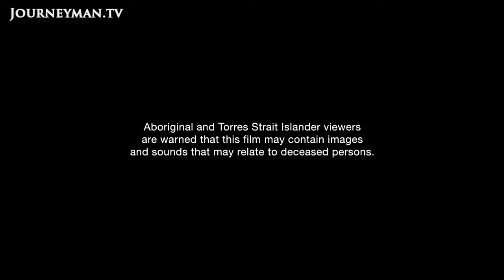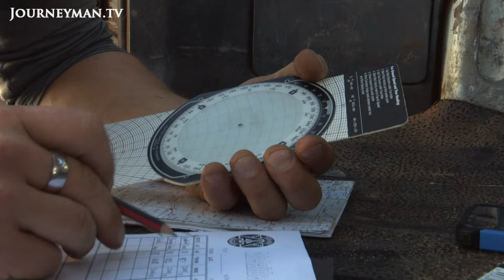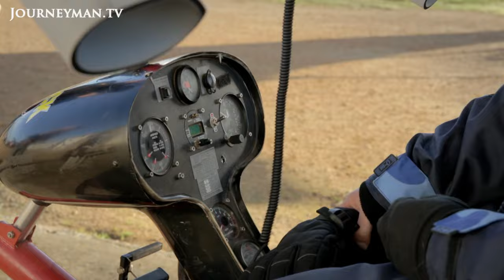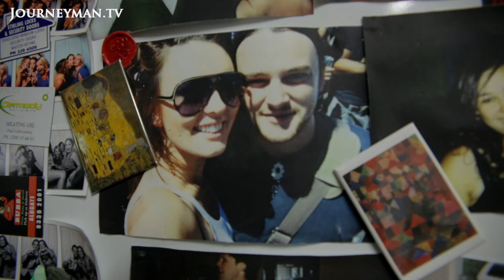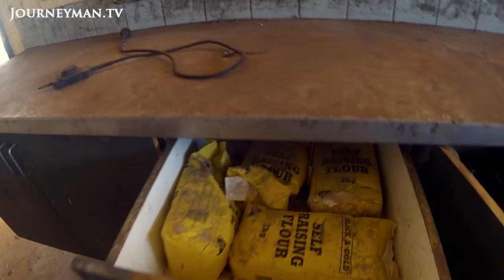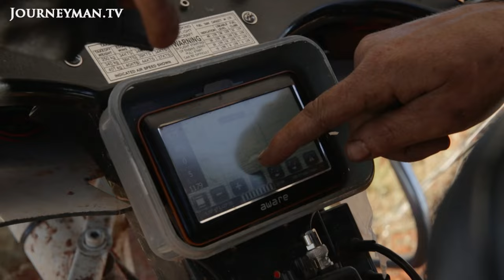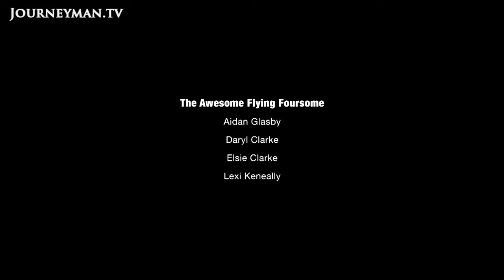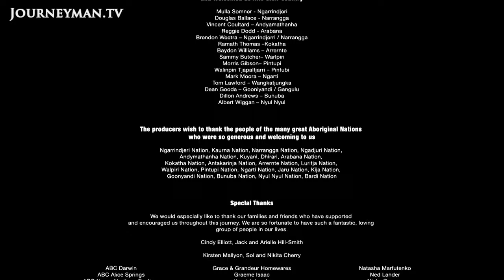The Ultimate Aussie Adventure Story | Motorkite Dreaming (2017) | Full Film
This is the tale of Aidan, Daryl, their fiancées and their shared dream to fly microlights from Adelaide to Beagle Bay. The intrepid couples navigate tough flying conditions, crocodile-infested swamps and their own conflicting personalities. Led by two Aboriginal guides, the flying circus heads deep into the spiritual heartland of Australia. Soaring through twenty indigenous language nations they connect with a culture thousands of years old.

Motorkite PTY LTD – Ref. 7155